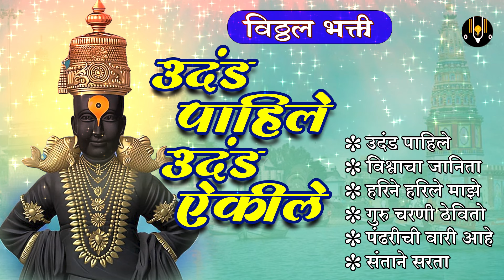रविवार विठ्ठल भक्ती - उदंड पहिले उदंड ऐकिले | Vitthal Songs | विठ्ठलाची गाणी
Vitthal Bhakti - विठ्ठलाची गाणी Presents - रविवार विठ्ठल भक्ती - उदंड पहिले उदंड ऐकिले | Marathi Vitthal Songs। विठ्ठलाची गाणी व भक्ती गीते | विठ्ठलाची भक्तिगीते | विठ्ठल भक्तिगीते | Vitthal Songs Marathi | Vitthal Songs | Pandurangachi Gani | Vitthalachi Gani | Vitthalachi Bhaktigeete | पांडुरंगाची गाणी | विठ्ठल भक्ति गीते

00:00

विठोबा, विठू, विठ्ठल, पांडुरंग, विठूराया व पंढरीनाथ ही या नावांनी ओळखली जाणारी हिंदू देवता मुख्यतः वंदिली जाते. विठ्ठल हे महाराष्ट्राचे आराध्य दैवत असल्याने विठ्ठलावर मराठी कवींनी अनेक गीते, भक्तिगीते, चित्रपटगीते, कविता आणि नाट्यगीते लिहिली आहेत. सुप्रसिद्ध मन मोहून टाकणारी विठ्ठलाची पहाटेची भक्तिगीते, भजन, अभंग, विठ्ठलाची गाणी, भूपाळी, विठ्ठलाची पहाटेची भक्ती गीते - प्रभात गीते मराठी आम्ही घेऊन आलोय खास तुमच्यासाठी...तुम्हाला नक्की आवडतील ही मन मोहून टाकणारी विठ्ठलाची गाणी…